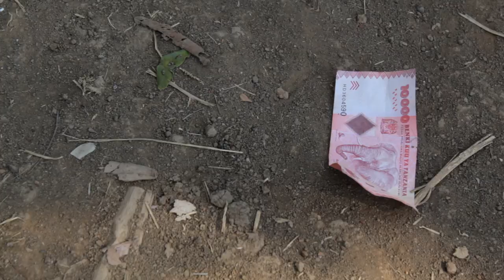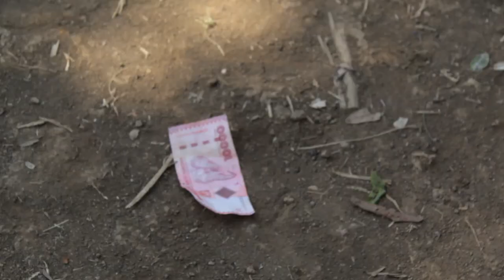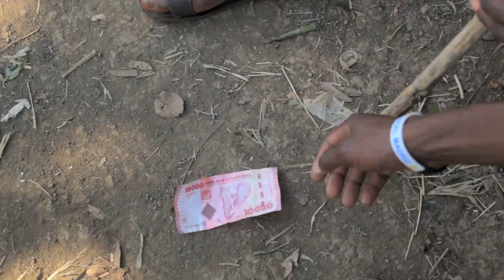VITUKO VYA CAMP sisi kama sisi comedy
comedy vituko camp margizo Karibu sana kwenye channel yetu ya margizo melody production thanks u...